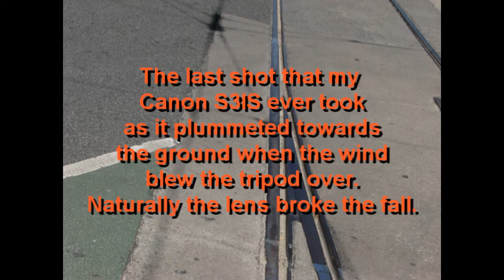Yarra Trams ; The trolley car shuffle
Yarra trams of various makes and models in a time lapse clip shot on the corner of Swanston and Franklin Streets in Melbourne. The last time lapse I will ever make with that camera as the wind blew the tripod over and it landed lens first.